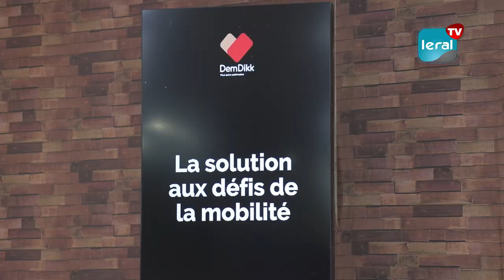Signature d'une convention: La Poste et Dakar Dem Dikk concrétisent la vision du chef de l'Etat...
Dakar Dem Dikk et la Poste ont signé une convention. D’après Ousmane Sylla, Directeur général de Dakar Dem Dikk, à travers la signature de ce partenariat, ils ont concrétisé la vision du Président Macky Sall. Selon lui, Dakar Dem Dikk est un partenaire sûr qui facilitera le transport de colis pour la Poste...